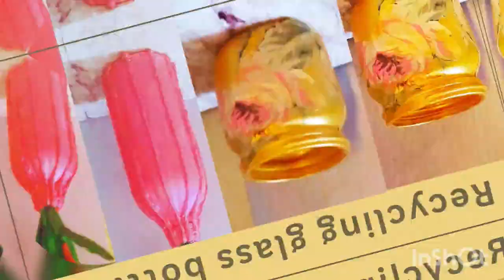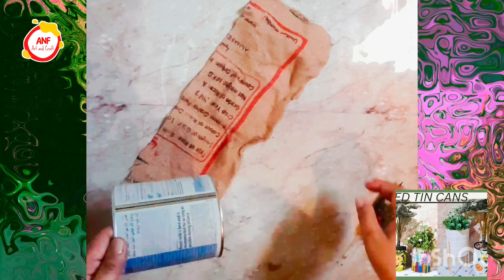what to do with empty tin cans/recycled tin can craft ideas/jute craft ideas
what to do with empty tin cans/recycled tin can craft ideas

Hi everyone!
welcome and in  this video i will show you some ways to upcycle tin cans to make awesome diy crafts. Do you have lots of empty tin cans you have saved and your trying to find ideas to repurpose them.  with a little imagination, they can be transformed into wonderful pieces of decore. diy BigBoom,happy crafts,5 minutes craft,1001 ideas,Hatal's art,
These repurposed tin cans are so much fun if you love upcycling repurposing and reusing.

(2)beer can craft ideas
(3)cookie tin carfts
(4)plastic tin craft ideas
(5)tin can crafts
(6) tin can art
(7)upcycle tin cans
(8)soda can crafts
(9)tin can painting ideas
(10)tin can reuse idea
(11)tin cans Recycling ideas
(12)teapoy making ideas,

required you things
Glue gun
spry paint
stone
tin can
foam sheet
jute begs
seashell

ANF art and craft,jute craft ideas,
simpl easy ideas with ten cans,
recycling tin cans,
6 very easy tin can decoration ideas,
6 best tin can reuse ideas,ASMR,Hatal's art,upcycling craft,upcycling decore,creative,
best out of waste tin can crafts,5-minute crafts play,home decoration ideas,home decor,
recycled tin cans craft ideas,5 minutes craft,
tin can Recycling ideas,1001 ideas,happy crafts,
jute craft ideas home decorating ideas handemade,handmade craft,handmade things,
diy tin can decoration,shorts,youtube shorts,
diy tin cans,Recycling,recycled,decoration
pista art and craft,,deco,diyhacks, ytshorts, decore ,ideas,diyprojects,diy crafts,
how to make storage tin cans,

3d plates,
Drawing 3D plates,
Variable 3d plates,
3D mural paintings,
3d paintings,
,3d action b
3D design plates,
3D plates home,
Moroccan 3d plates
3d 4k plates
herobrine deco boards,
interior decoration panel,
painting deco idea,
garden decoration board,
pretty deco board,
modern wall decoration painting,
tableau mmural deco,
decoration tableau mur,
homemade deco paintings,
original déco board,
deco plaster board,
painting decoration painting,
salon deco board,
make a deco painting yoursel
art and crfats to do at home,
diy tin cans planters,